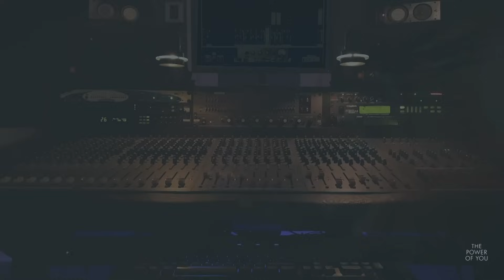The Theta 6hz Experience - Portal To Your Inner Power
NOTE: You will not hear much without headphones or earphones!

This Binaural Beat Track was produced in a professional recording studio (the studio picture at the beginning of the video is where I made it).

It was designed to help those who want to create personal inductions / lucid dreaming and connect with the superpower of their subconscious.

It is made out of a Pure 55hz Sine Wave (left carrier) and a 61hz, (right carrier). It creates intervals of 6hz (THETA).  Included, a dimmed rhythm to help you NOT enter into a deep sleep (Delta Mode). Like Edison was holding a rock in his hand so if it fell off his hand would wake him up! The dimmed rhythm will keep you out of Delta State.  Einstein made most of his discovery in a Theta state because his conscious mind was not in the way!

Note the oscilloscope between the earphones at the beginning of the video. There you can see the pure sine waves. The top left wave is 55hz and the bottom at 61hz. There you can see the crossing of intervals.

No YouTube mid-roll ads are programmed for your meditation convenience so Thank You

SUGGESTION OF HOW TO USE THIS:
In a quiet environment lay back in a comfortable position and let your brain get in sync with The Theta Wave Pattern. Make sure not to put it too loud. Earbuds are the best for this purpose because they mute most of the environment's sounds.

Now you need to induce the sub-conscience mind, existing within you and in other dimensions than the flesh. The Power Of You !!  Begin by clearing negative thoughts BEFORE falling into the numbness that will eventually kick in. Don't stress over it by letting it all go. Ask for the power of inner PEACE... For help try to understand this

Know what you want by asking the power of THEE to tell you how you feel. Because Feeling is the only Compass. It's where you are heading. Imagine what you want in your reality with the feeling of accomplishment and gratitude. Like already done! That is how we induce the subconscious. Then, Observe later on in your Reality ... You'll be Amazed !!

Listen to this on a nightly basis before sleep with earphones on your devices to benefit from it.  At a low and comfortable volume!